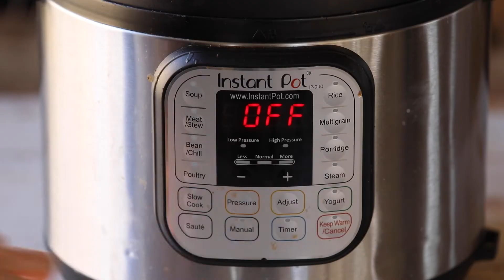Baked sweet potato parmesan tater tots